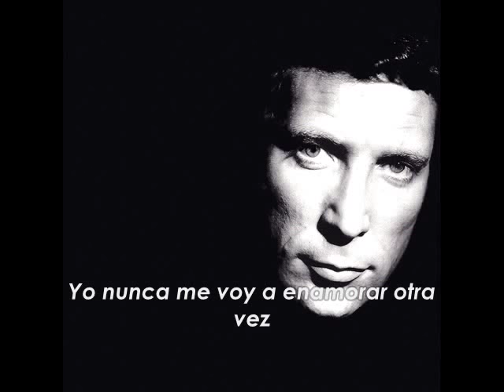Tom Jones I'll Never Fall In Love Again Subtitulada Español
I'll Never Fall In Love Again

I've been in love so many times
Thought I knew the score
But now you've treated me so wrong
I can't take anymore
And it looks like
I'm never gonna fall in love again
Fall in love, I'm never gonna fall in love
All those things I heard about you
I thought they were only lies
But when I caught you in his arms
I just broke down and cried
Fall in love, no, I'm never gonna fall in love
I gave my heart so easily
I cast aside my pride
But when you fell for someone else, baby
I broke up all inside
That's why I'm a-singin' it